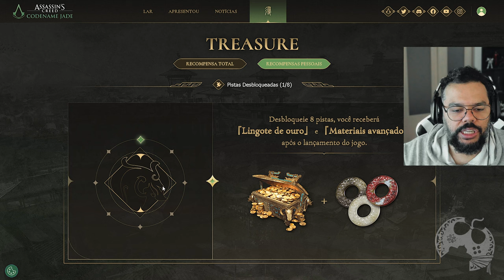CHANCE EXTRA PRA JOGAR ASSASSIN'S CREED CODENAME JADE EM AGOSTO! CORRE!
O site oficial de Assassin's Creed Codename Jade foi atualizado e agora temos uma chance extra pra conseguirmos uma oportunidade de jogar a beta fechada em Agosto. Adicionaram o Discovery para que de 4 em 4 dias, consigamos aprender mais sobre o tema do game e ao mesmo tempo adquirir pontos que ao final, serão convertidos em brindes.
"CHANCE EXTRA PRA JOGAR ASSASSIN'S CREED CODENAME JADE EM AGOSTO! CORRE!.mp4"

- Jogue comigo
- Emotes únicos
- Grupo exclusivo no WPP e muito mais!!!

Caixa Postal: 4455
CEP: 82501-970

AGRADECIMENTOS
Kallil Augusto